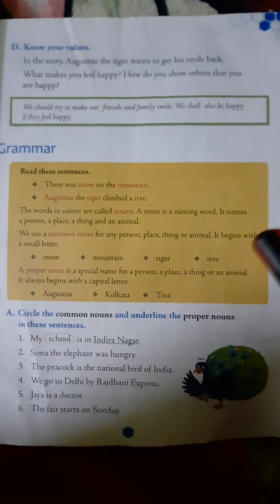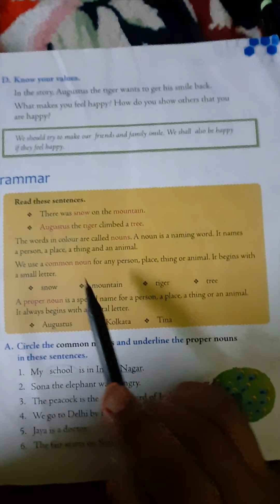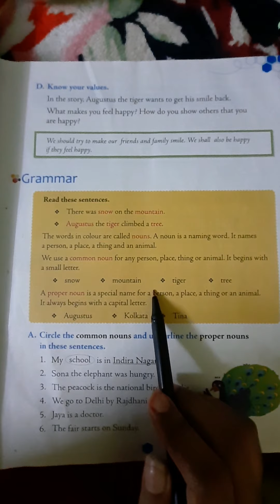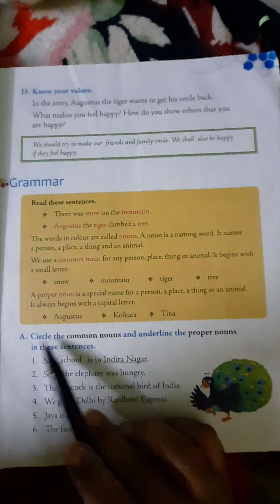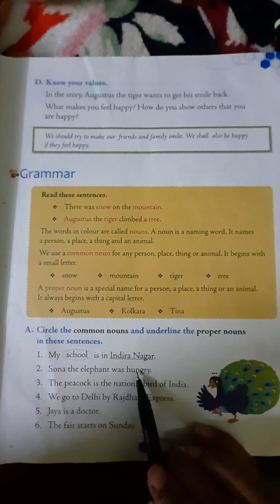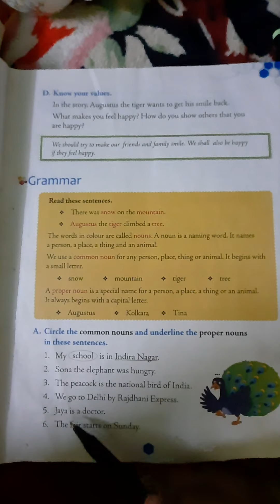buzzword class 2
chapter no 1, SMILE